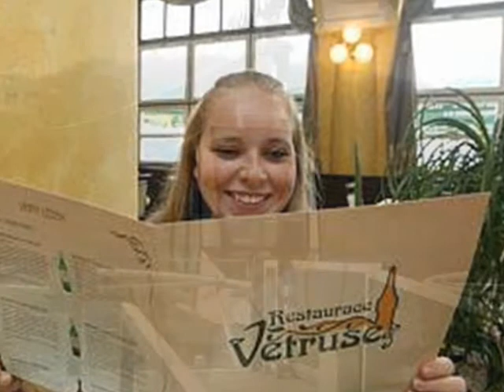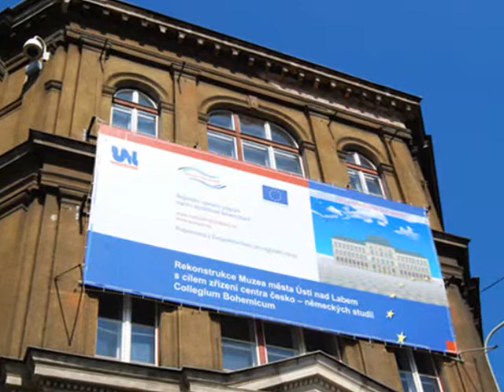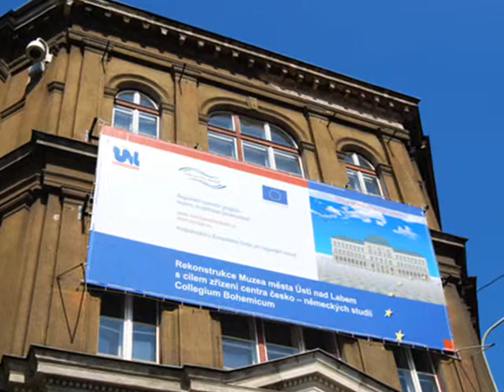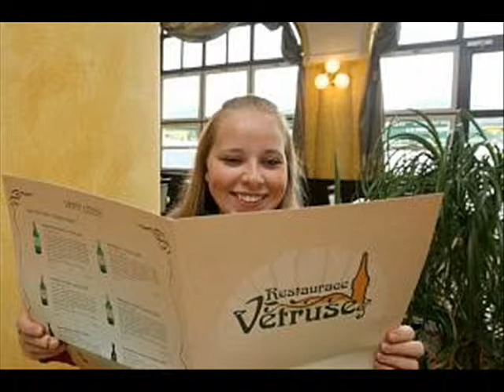Cestujeme po Česku....Ústí nad Labem....mluvené slovo....♥♥♥(Kety)♥♥♥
Slovem provází Zdeňka Kuchyňová